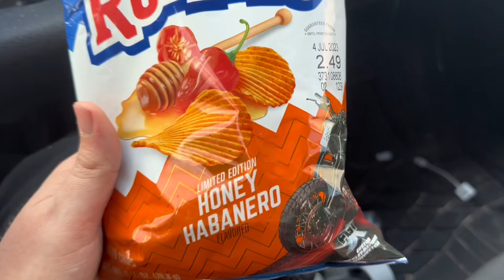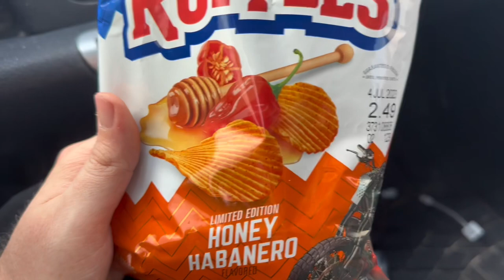Ruffles - Honey Habanero Chips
Limited time treat for a movie about cars and stuff. I’m back with a short review I have no idea when I’ll be uploading stuff not that the 10 people that follow me care !

Follow me on everything gothmosh